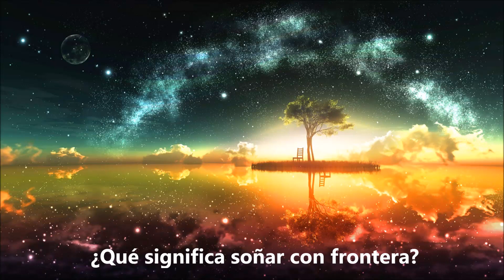¿Qué significa soñar con frontera? - Sueño Significado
Soñar con frontera significa prohibición. Últimamente estás privado de libertad para tomar decisiones o te prohíbes ciertas acciones. Soñar con fronteras puede sugerir deseo de ampliar nuevos conocimientos, culturas, gente. Aqui dejo este video con explicaciones mas detalladas y el significado de soñar con frontera. Para mas interpretaciones de sueños visitanos en: suenosignificado.com